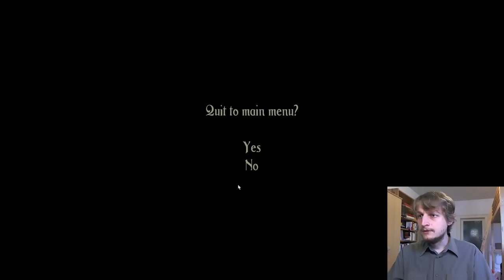Let's Play Trine (001)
Going through the Academy Hallways.